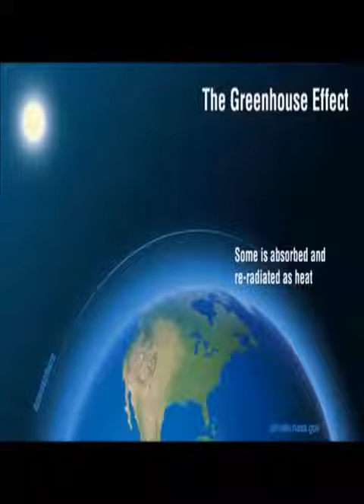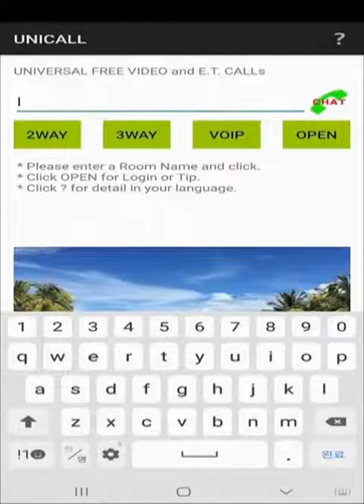Sinking Cities in a Greenhouse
Because of the Greenhouse Effect there are many sinking cities in the world. The most serious cities are New York, Tokyo and Venice among them. One who lives near the beach is serious also.

Sea level is rising and storm is getting stronger because the atmosphere makes the Earth warmer.

We all live in a same Greenhouse. Prevent climate change and keep the wonderful world!

Trailer: What is the Last Place for Life in the Solar System?